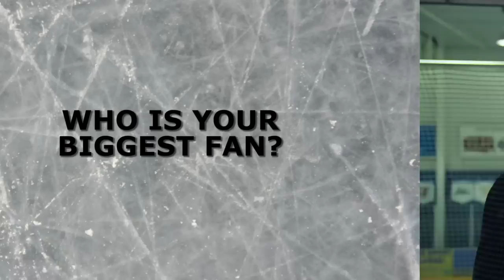A Ridgeback Minute with Connor Tresham - UOIT Men's Hockey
Get to know a little bit more of UOIT men's hockey player Connor Tresham

Produced by Natasha Prieur